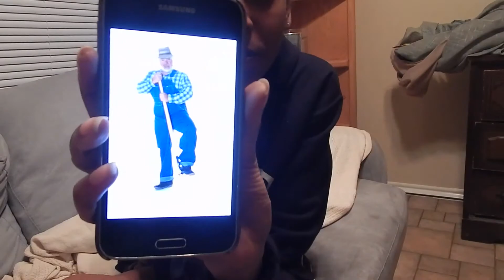Papa Charlie Morghan Allen